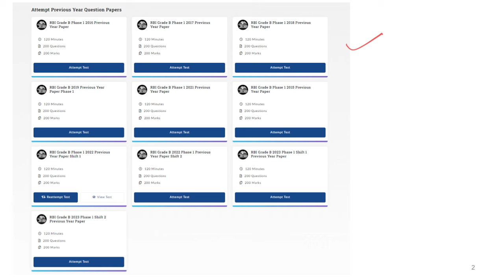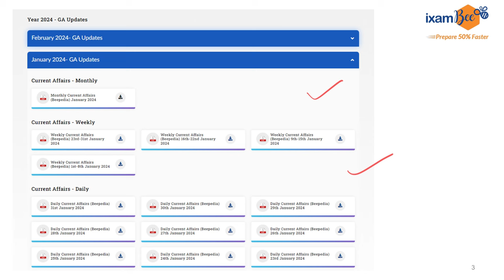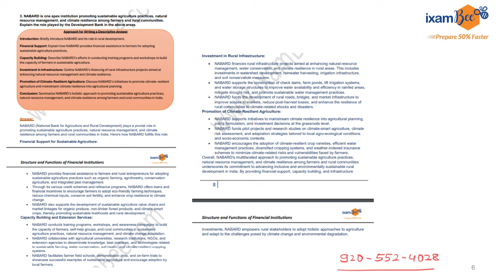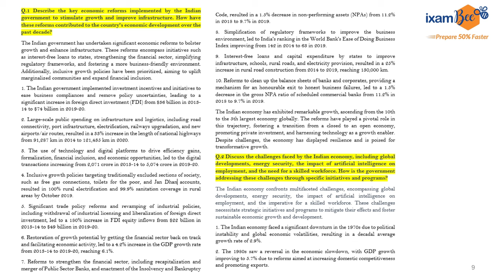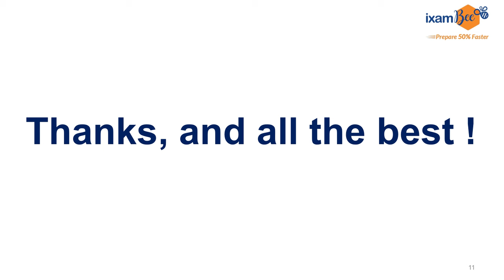Learn everything about the RBI Grade B Medical Test!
Know everything about the RBI Grade B Medical Test!